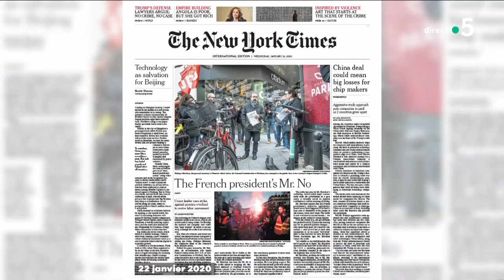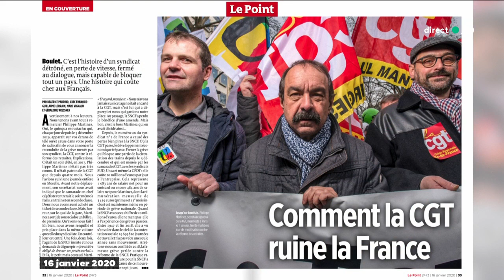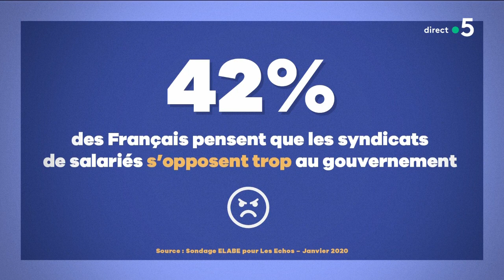Jusqu’où ira la CGT ? - C à Vous - 22/01/2020